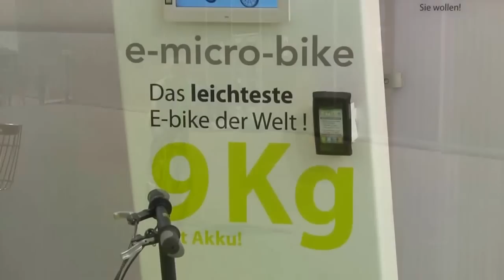eeXgo e-bike Erleben Sie jetzt das Radfahren in einer neuen Dimension!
ATV 2 eexgo
ORF 3 eexgo
Radfahren in einer neuen Dimension!
e-bike